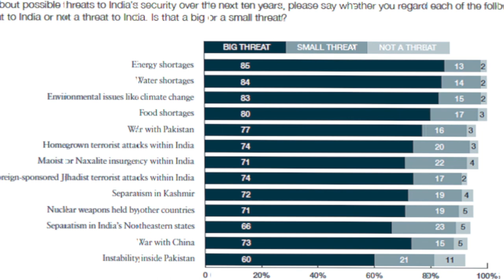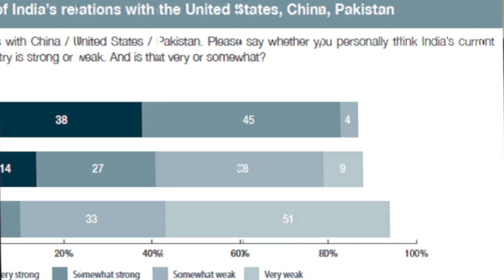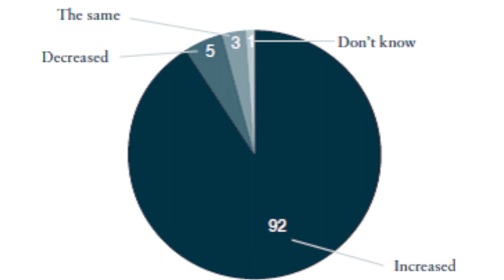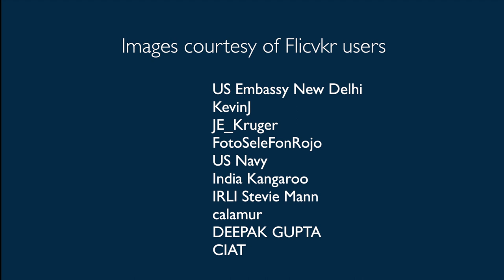In Conversation: Rory Medcalf, Lowy Institute Director of International Security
On 20 May 2013 the Lowy Institute and Australia India Institute published the ground-breaking India Poll 2013, which looks at how Indians view a wide range of foreign policy and security challenges, and how these connect to vital domestic policy questions relating to India's future. In this video, the poll's author Rory Medcalf discusses some of the findings.